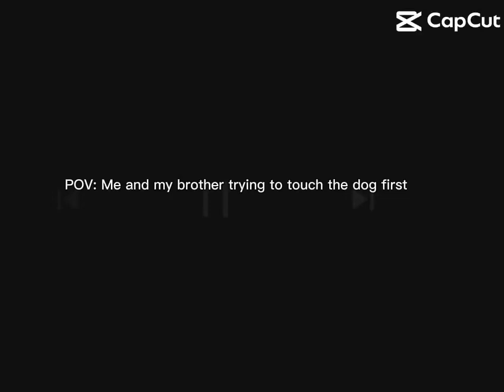I don’t know what to call this